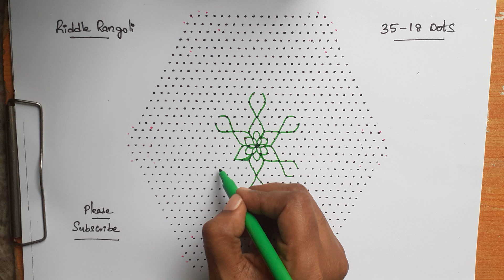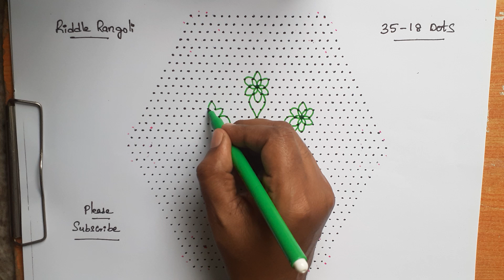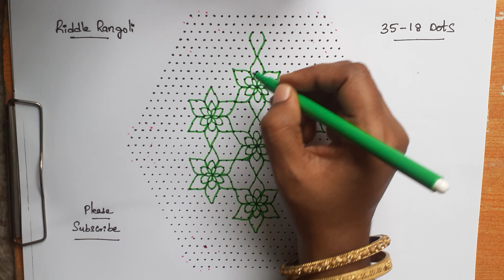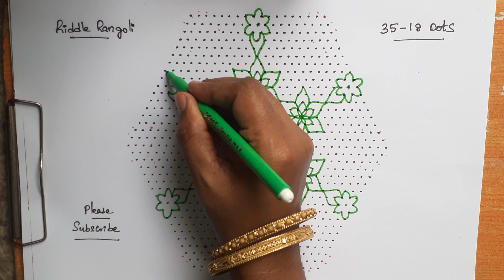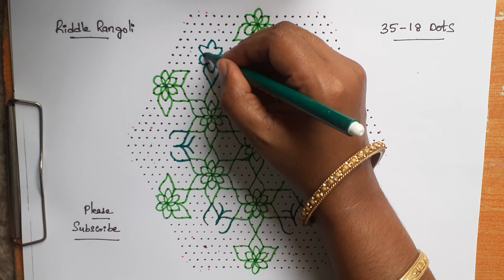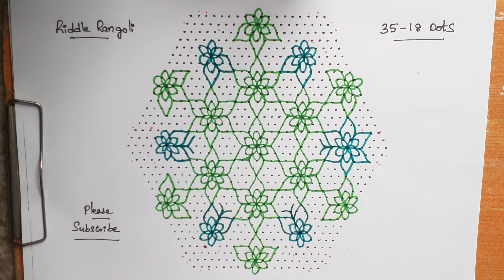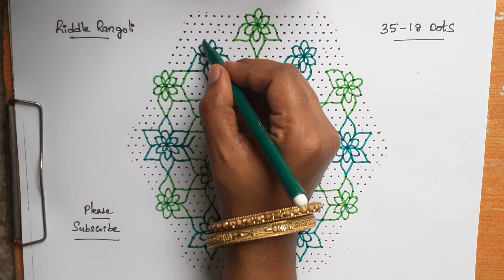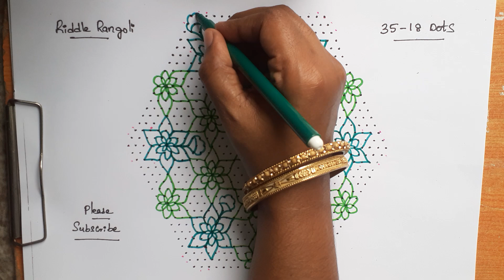35 -18 dots | 97 | RR4165 | RR